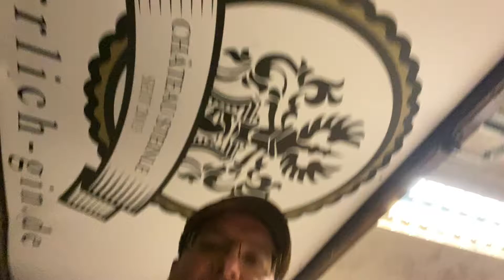WIR SAGEN DANKE!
Wir möchten uns mit diesem kleinen Video bei Euch für ein HERRLICHES JAHR bedanken.

Frohe Weihnachten & einen guten Rutsch in 2020.

Wir sind ab 07.01.20 wieder für Euch da!